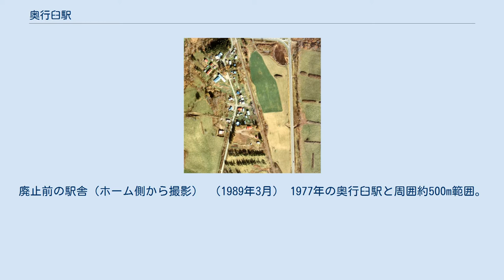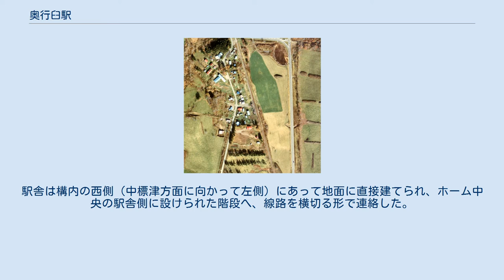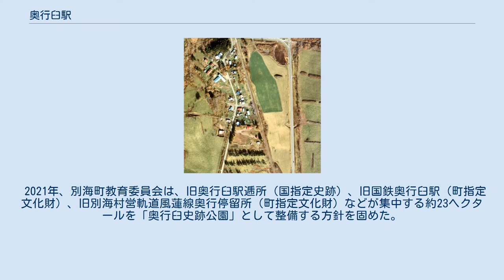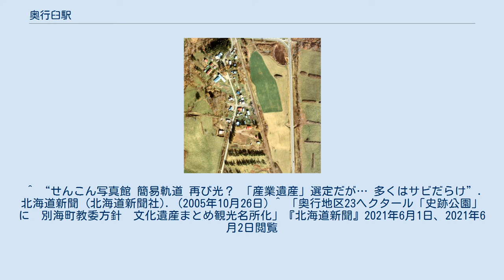奥行臼駅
廃止前の駅舎（ホーム側から撮影） （1989年3月） 1977年の奥行臼駅と周囲約500m範囲。
上が中標津方面。
左中央から駅前道路に向かって別海村営軌道風連線の軌道跡と転車台跡が残っている。
道路の手前の建物の辺りが停車場で、さらに貨物用軌道跡が道を横切った辺りからカーブを描いて駅前に向かっているのが見て取れる。
国土交通省 国土地理院 地図・空中写真閲覧サービスの空中写真を基に作成 奥行臼駅（おくゆきうすえき）は、北海道野付郡別海町奥行にかつて存在した、北海道旅客鉄道（JR北海道）標津線の駅である。
電報略号はオユ。
 標津線の廃止に伴い、1989年（平成元年）4月30日に廃駅となった。
かつては、別海村営軌道が当駅で接続していた。
 当駅が所在した地名（奥行）より。
地名はアイヌ語の「ウコイキウㇱイ（ukoyki-us-i）」（けんかする・いつもする・所）に由来する。
この地で根室ポロモシリ村のアイヌと、厚岸のアイヌが戦をしたとされることによる。
 貨物及び荷物取り扱い廃止までは、島状の1面1線の単式ホームと、駅舎とホームの間に貨物積降線1本、及びホーム外側に厚床側から引き入れた留置線を有した。
駅舎は構内の西側（中標津方面に向かって左側）にあって地面に直接建てられ、ホーム中央の駅舎側に設けられた階段へ、線路を横切る形で連絡した。
駅舎横の中標津寄りには、ホーム状の貨物積降場が設けられていた。
 貨物及び荷物取り扱い廃止後は貨物積降線が撤去され、路線廃止まで本線と留置線の構造であった（現在遺構に立てられている看板に書かれた「貨物引込線」とは、駅舎とホーム間の貨物積降線のことである）。
 1963年から1971年まで、別海町上風連まで繋がる殖民軌道風連線（別海村営軌道）の停車場と、そこから駅前を横切って当駅の貨物積降場まで伸びる貨物用線があった。
 2021年、別海町教育委員会は、旧奥行臼駅逓所（国指定史跡）、旧国鉄奥行臼駅（町指定文化財）、旧別海村営軌道風蓮線奥行停留所（町指定文化財）などが集中する約23ヘクタールを「奥行臼史跡公園」として整備する方針を固めた。
 ^ “JR3線今月末廃止”. 北海道新聞 (北海道新聞社). (1989年4月26日) ^ “道内長大3線廃止 バス転換から1年 天北線 名寄本線 標津線”. 北海道新聞 (北海道新聞社). (1990年5月2日) ^ a b “旧JR標津線 奥行臼（おくゆきうす）駅舎 別海町有形文化財に指定へ”. 北海道新聞 (北海道新聞社). (1990年2月27日) ^ “アイヌ語地名リスト エン～オニシ　P21-30P”. アイヌ語地名リスト. 北海道 環境生活部 アイヌ政策推進室 (2007年). 2017年10月20日閲覧。
 ^ “せんこん写真館 簡易軌道 再び光？ 「産業遺産」選定だが… 多くはサビだらけ”. 北海道新聞 (北海道新聞社). (2005年10月26日) ^ 「奥行地区23ヘクタール「史跡公園」に　別海町教委方針　文化遺産まとめ観光名所化」『北海道新聞』2021年6月1日、2021年6月2日閲覧